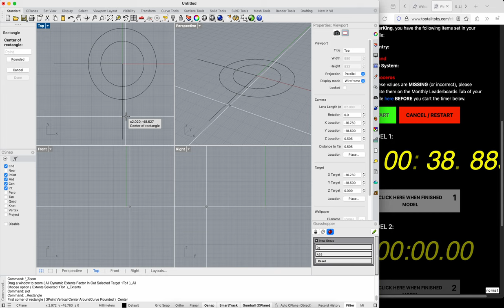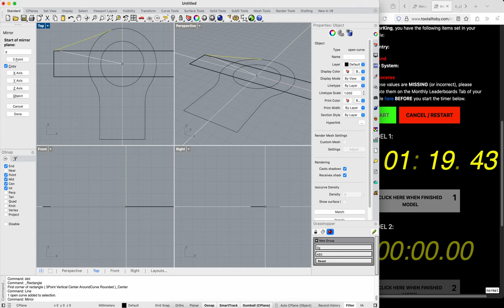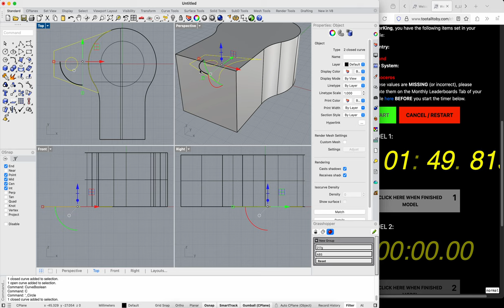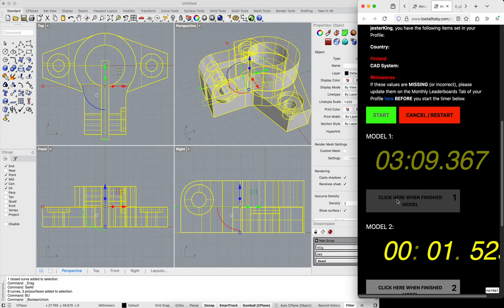speed challenge may, part 1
My take on part 1 for the tootalltoby.com speed challenge of May 2024.

Not the fastest, factors impacting speed:
* Rhino on Mac - multidoc means grasshopper needs to be started explicitly for each document, meaning having to load mass calculator and minimizing grasshopper window
* trackpad
* not a pro cad-modeller. I do Raytraced and Rhino Render development in Rhino. I mainly test with boxes, spheres and torii (: